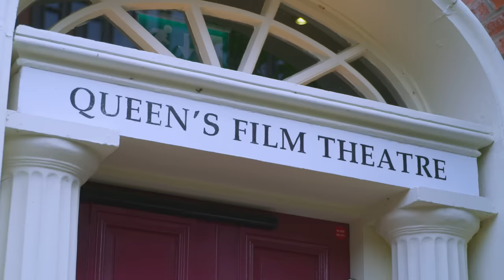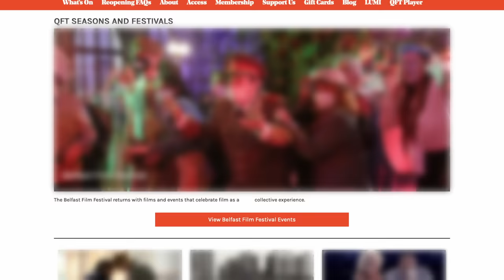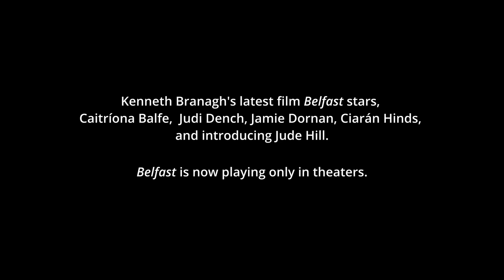Belfast’s Kenneth Branagh Explores Queen’s Film Theater in Belfast | My Favorite Cinema | Ep. 3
“Our obligation as filmmakers is to really make the cinema an unmissable event - a must, must see destination.”

Belfast producer/writer/director Kenneth Branagh shares the special story behind his favorite cinema Queen’s Film Theater in Belfast.

BELFAST is now playing in theaters: BelfastMovieTickets.com